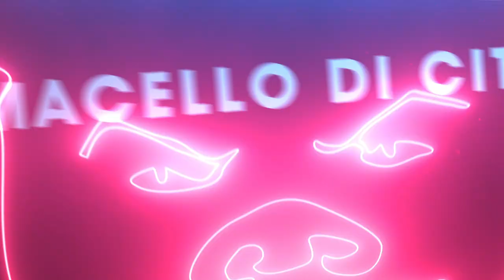2eleMenti - IMAGO PORKYS (Visual Drama)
2eleMenti - Imago Porkys  (Visual Drama)

► Credits

Alessandro Freschi

Production:
Gattopardo Production

Subject:
Elm, Lord Cerino

Script:
Alessandro Freschi, Lord Cerino, Elm

Creative Director:
Mimì Coviello

Produced by
Lord Cerino, Elm

Executive Producer:
Lord Cerino

Composed and Written by: Lord Cerino
Lyric by: Elm, Lord Cerino
Orchestrated and Directed by  Luca Petracca
Arrangement and Sound Design: Elm, Lord Cerino
Produced by Elm and Lord Cerino for Gattopardo Production

Lead Voice, Electric Guitar and Synthesizer:  Lord Cerino

Backing Vocals, Bass Guitar and Synthesizer, Guitar Clean: Elm

Drum: Valerio Lotito

Soprano: Mimì Coviello

Mandolino: Lorella Falcone
Harp:  Lucia Maria

Flute/Piccolo: Paola Pascale
Clarinet: Giovanni Catenacci
Sax Contralto: Giovanni Catenacci
Sax Tenore: Gianfranco Menzella

Violin I: Giorgiana Strazzullo
Violin II: Sergio Martinoli
Viola: Carmine Caniani
Violoncello: Veronica Fabbri Valenzuela
Double Bass: Gigi Lamberti

Trumpet: Rosario de Luca
Trombone/Trombone Basso: Antonio Pace
Horn: Giuseppe Smaldino
Tuba: Matteo Coppola

Piano, Electric Organ: Elm
Percussion: Armando Vinciguerra

Recorded and Mixed at MAST Recording Studio
Mixing Engineer: Massimo Stano
Studio Assistant: Fabio Natale
Mastered At-Sterling Sound Studio
Senior Mastering Engineer: Joe Laporta
Label: Flabber Records

Graphic Design: Luca Summa
Developer: Michele Margiotta
Communication Manager: Armando Vinciguerra

► Lyric

Ad oggi il decreto legge numero 18
impone il divieto di consumo di carne e suoi derivati
inoltre, chiunque eserciterà su un animale
poteri corrispondenti a quelli del diritto di proprietà
verrà condannato secondo l’articolo...

Lindo pinto e bello mi presenti al rendez-vous
steso, mela in bocca, oppure un po come vuoi tu
schiavo, chiuso in gabbia o in un macello di città
ecco come mi hai ridotto tu!

Tu che parli sempre di uguaglianza e libertà
Basta col guinzaglio, mi fai male non lo sai sai?
No, non ci pensi, pensi solo i cazzi tuoi
mediti, preghi, ami e poi

Carne mangerai
dolce di giorno e poi, Belzebu
io già so, che mi dirai
tu guardi le stelle e poi non saprai

Ok, forse non mi sono spiegato bene,
aspetta e vedrai, vedrai, vedrai
mangia e ridi finché puoi
che oggi macelliamo noi!
Grande festa si farà

Tu che prima uccidi e poi ti penti, forse non sai
che prima o poi c’è sempre un prezzo
e pagherai.

supercalifragilespichespiralitoso
come sono oggi, sono proprio un po scherzoso
supercalifragilespichespiralitoso
con la mela in bocca poi divento permaloso
supercalifragilespichespiralitoso
ti faccio le feste, ma non sono spiritoso!